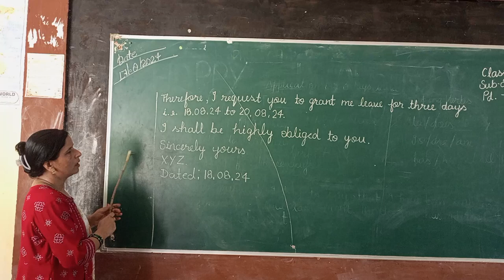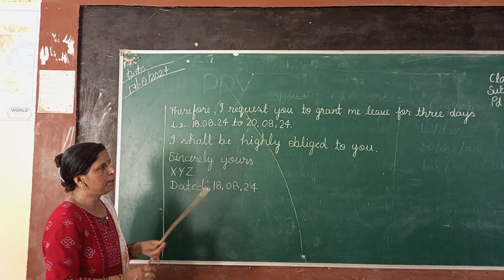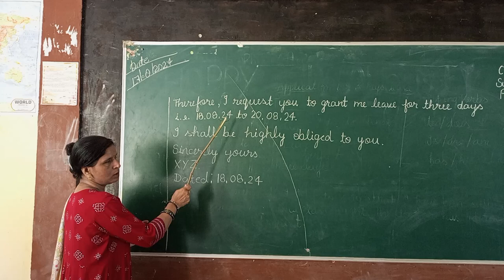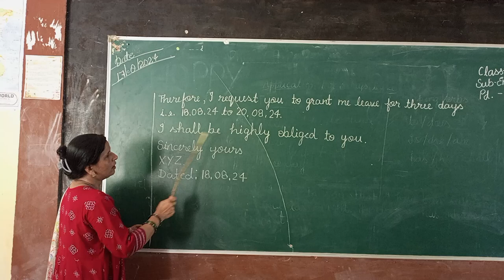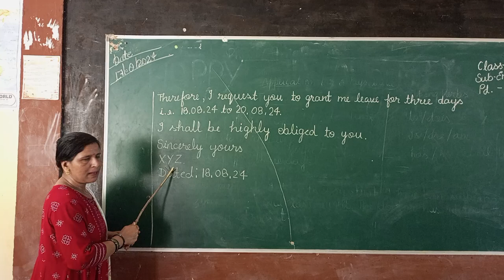leave application को अन्त में कैसे लिखें